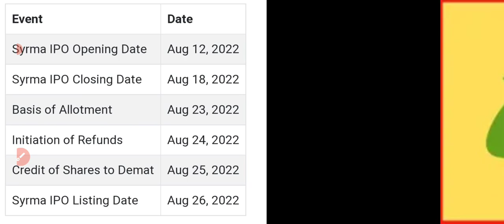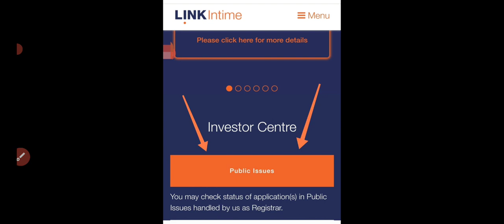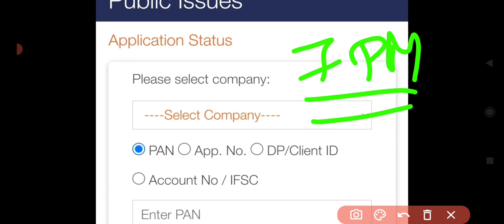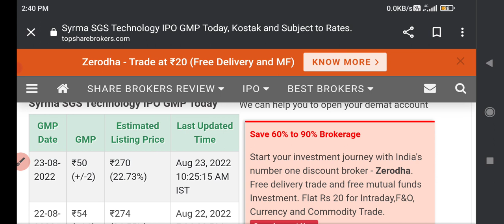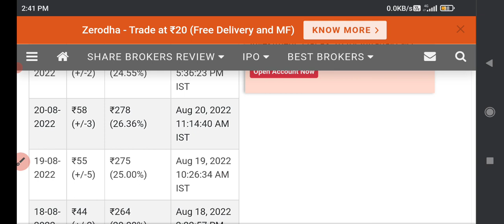Syrma sgs technologies ipo news today • syrma sgs technologies ipo GMP price •IPO news today •25%GMP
syrma ipo allotment out?
syrma ipo allotment status!
Links
link1
topics covered
Allotment status check?
Allotment status of Syrma sgs tech IPO?
How to check ipo allotment?
SYRMA ALLOTMENT STATUS CHECK
SYRMA ALLOTMENT?
Syrma sgs technologies ipo news today • syrma sgs technologies ipo GMP price • IPO news today
syrma sgs ipo apply or not?
share market
gmp
syrma sgs techology gmp
syrma sgs technology ltd
syrma sgs ipo analysis
ipo update
upcoming ipo
syrma sgs ipo news
syrma sgs ipo listing gain
syrma ipo details
syrma
syrma sgs ipo apply or avoid
syrma sgs ipo subscription status
syrma sgs technologies ipo anil singhvi
syrma sgs technology ipo review
syrma sgs ipo grey market premium
syrma sgs technology ipo gmp today
nifty
stock market
bse
syrma sgs ipo for listing gains
kotak securities
ipo news